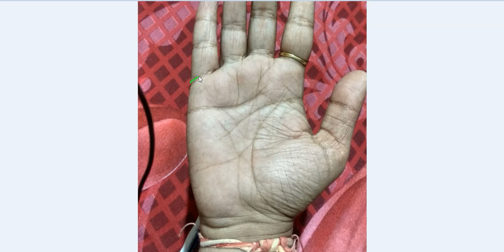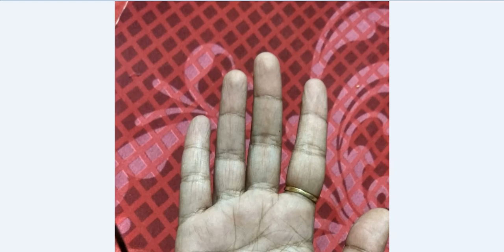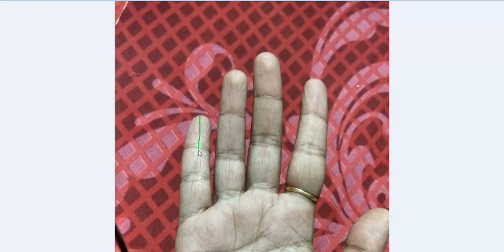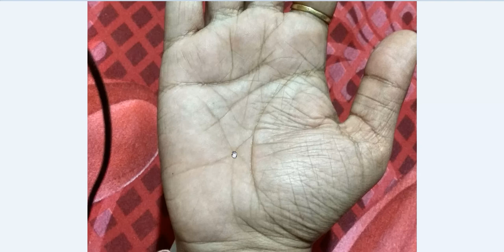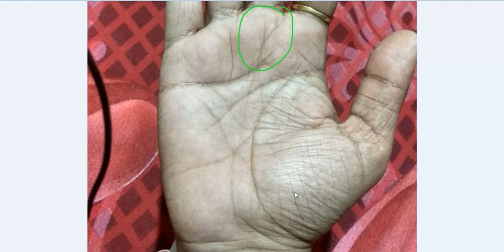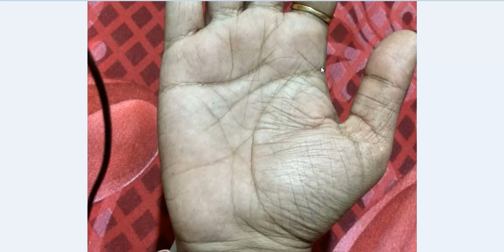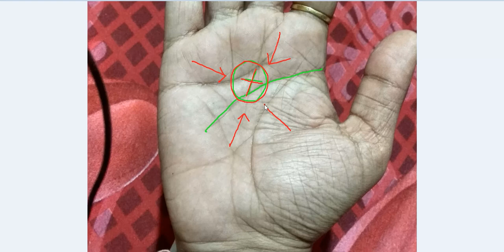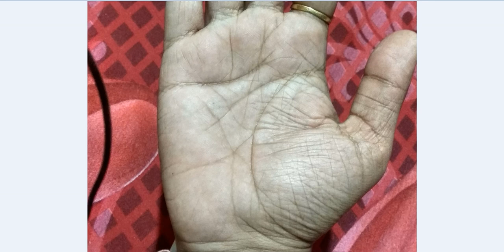Lucky Cross (X) Sign in The Middle of Hand